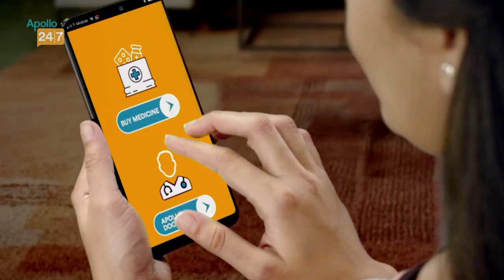This is what Virat Kohli & Joe Root is playing for as rival captains unveil trophy at Trent Bridge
Video Courtesy: England and Wales Cricket Board (ECB)

Indian captain Virat Kohli and his counterpart Joe Root is seen unveiling the trophy at Trent Bridge on Tuesday. This is the trophy they will be playing for in the next one and half months involving five test matches.